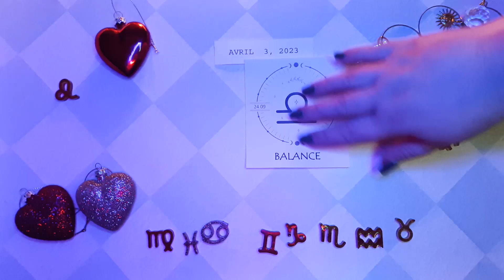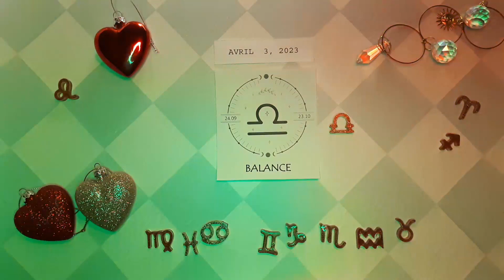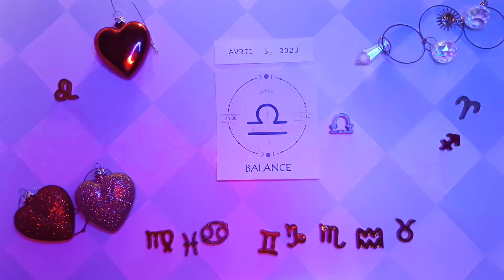❤️ Horoscope Balance pour aujourd'hui 3 Avril 2023 ♎ horoscope du tarot quotidien Balance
Horoscope Balance Aujourd'hui 3 avril 2023,
Horoscope quotidien Balance 3 avril 2023,
Horoscope Balance 3 avril 2023,
Attraction Zodiac chanel Balance 3 avril 2023,

Horoscope de l'amour Balance avril 2023

horoscope gratuit,
horoscope du jour balance 3 avril 2023,
Balance,
balance avril 2023,

hanceux,
Tarot,
astrologie,
aimer,
horoscope quotidien,
horoscope pour aujourd'hui balance,
balance quotidienne,
horoscope balance,
balance aujourd'hui,
horoscope balance,
horoscope aujourd'hui,